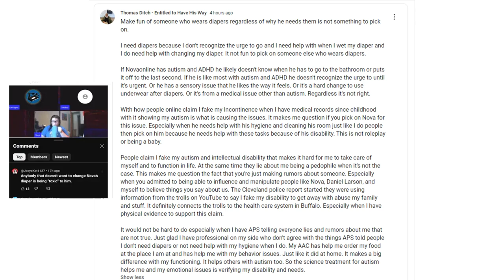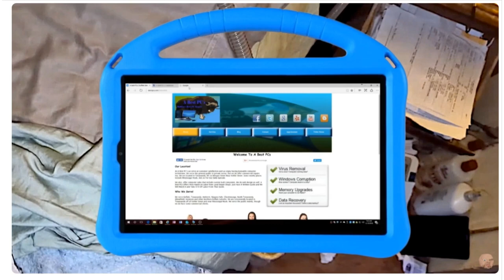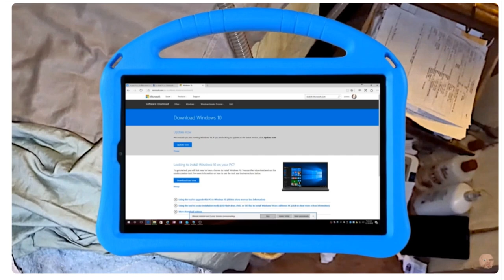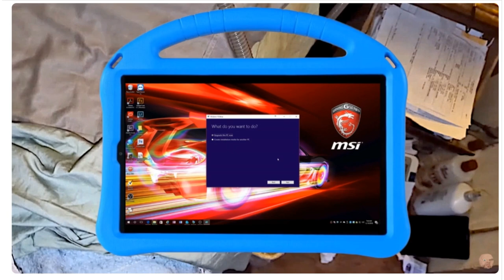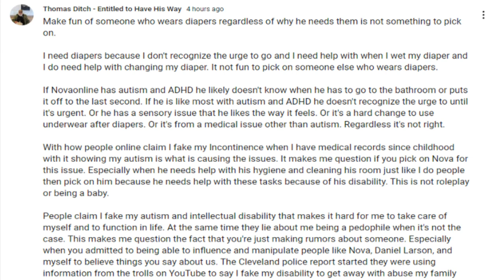Andy Ditch Thinks Nova NEEDS Diapers And Exposes Himself More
@Trollingpoopsquash  Andy, Nova likes wearing them sometimes, he's not disabled.

Music
Song: Stinkfist
Artist: Tool

Special thanks to @marshall627 and @babyandydiapereddeviant for keeping evidence of Andy's past available.